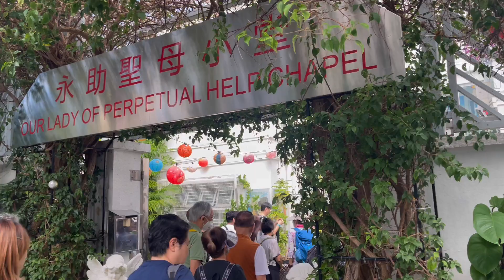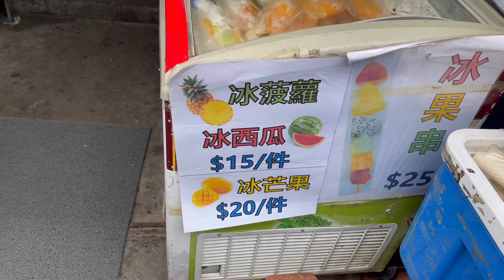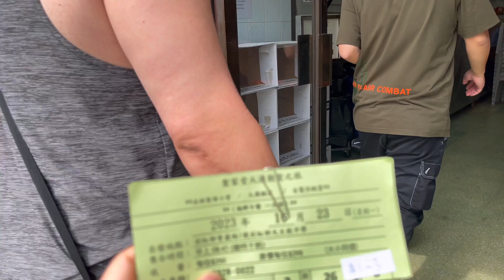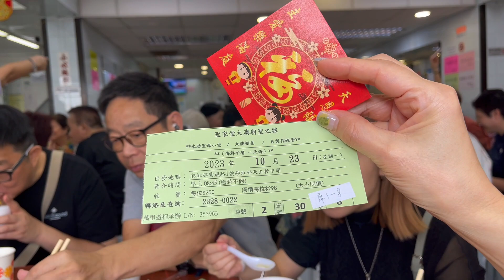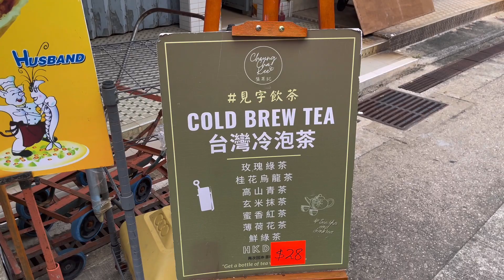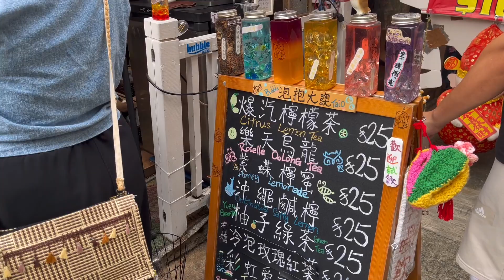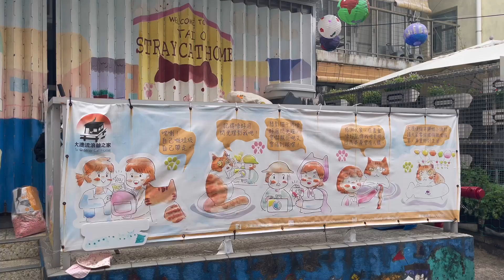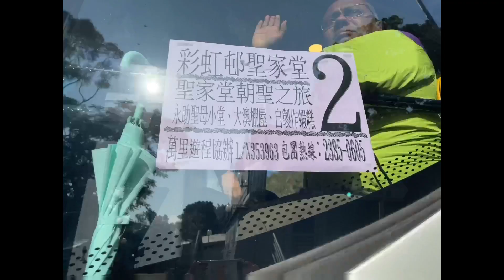香港🇭🇰大澳一天遊